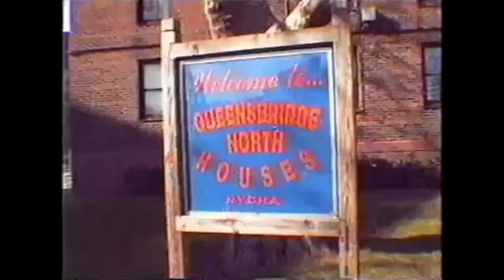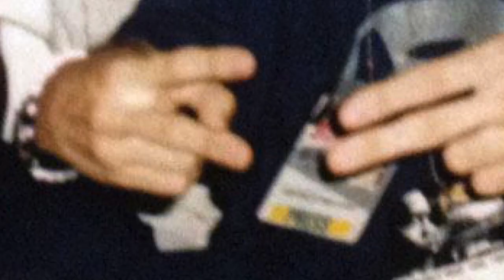Too Many Rappers Mashup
Featurecast remix mashed up with Beasties, Nas, Queen and Dj Snoyl